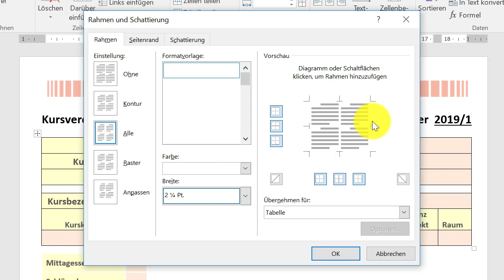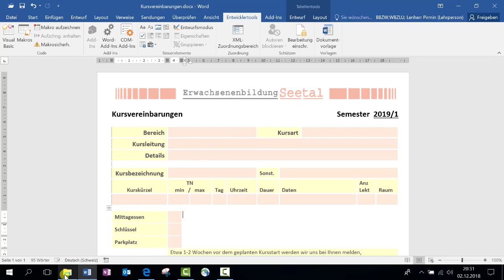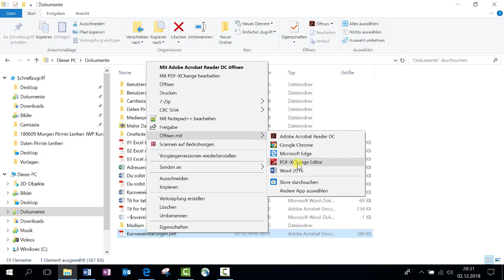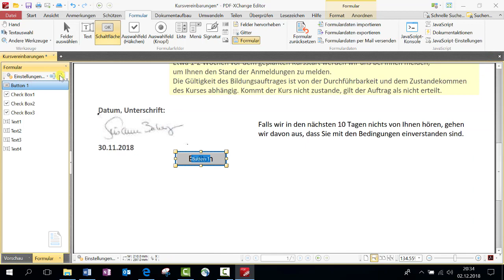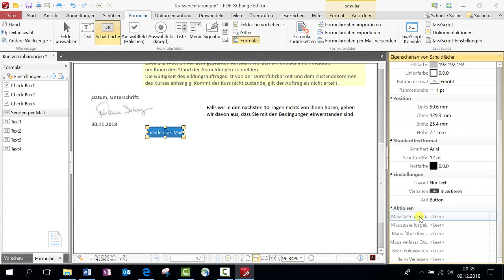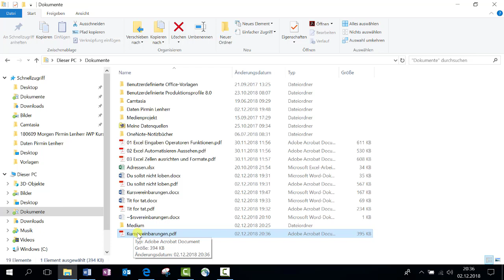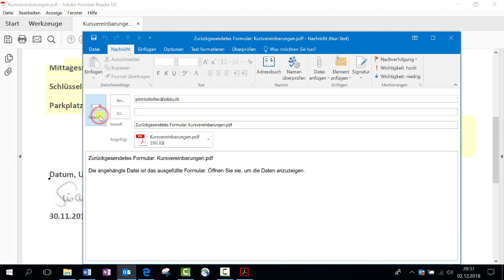2 18 PDF Formular erstellen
iWorkplace
PDF Formular erstellen mit PDF XChange, Formular senden per Mail